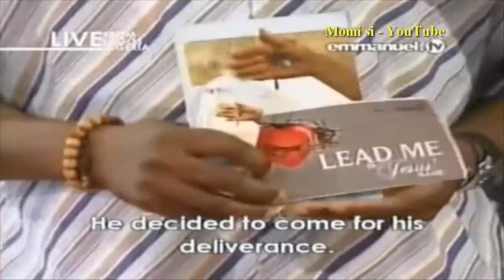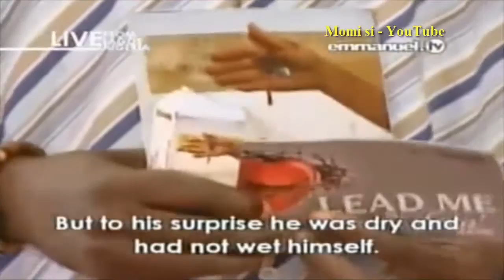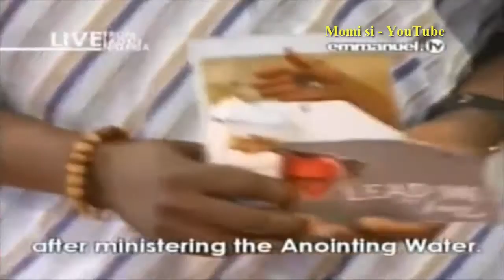SCOAN 27 April 2014: Testimony: Man Suffered Set Back / Bed-wetting For Many Years, Emmanuel TV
SCOAN Anointing Water Testimony
Man Suffered Set Back and Bed-wetting For Many Years
Emmanuel TV
SCOAN